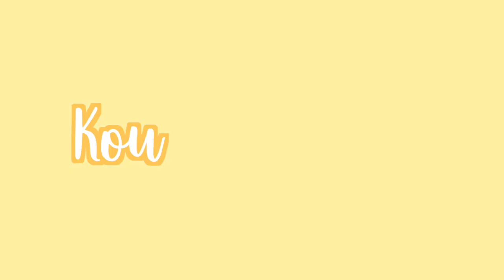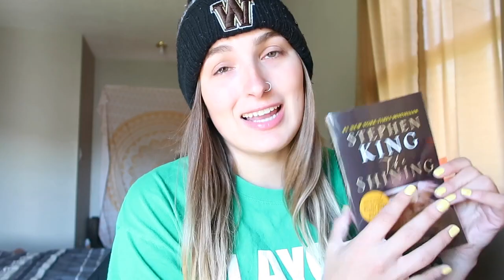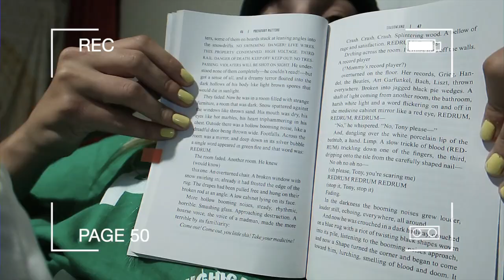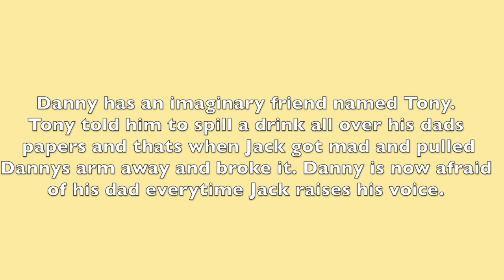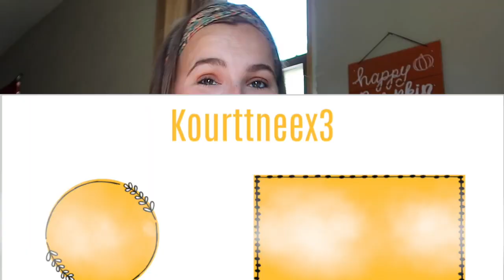READING VLOG: The Shining. I am being haunted.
Hey everyone! In this Video I share with you my thoughts on Reading my first ever SPOOKY BOOK! This is also the first Stephen King book I have ever read!! I had some spooky things happen as I was reading this book.